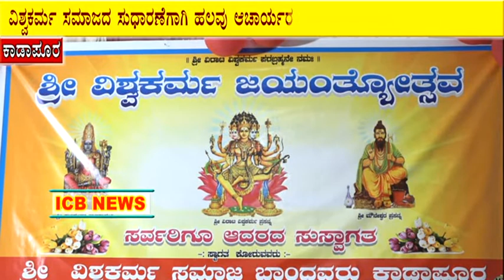ಕಾಡಾಪೂರ ಗ್ರಾಮದಲ್ಲಿ ವಿಶ್ವಕರ್ಮ ಜಯಂತಿ ಆಚರಣೆ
ICB NEWS KADAPUR